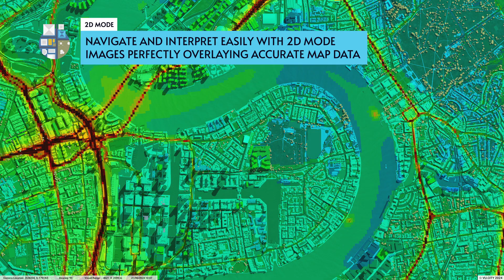Maximise Your Mapping Precision With 2D Mode Exporting in VU.CITY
Maximise Your Mapping Precision With 2D Mode Exporting  📸

Export 2D Mode viewpoints and then import them back into GiS software to seamlessly align VU.CITY outputs with other map data.